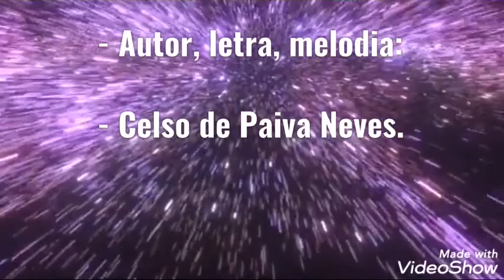- " IGREJA... "! - Música inédita! - " ILUMINA-TE! "